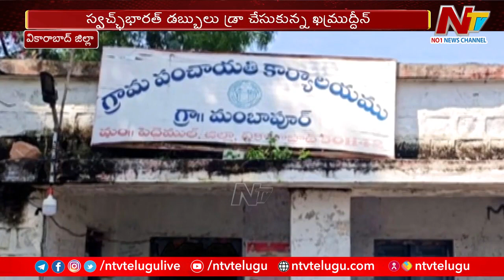Vikarabad: ఫోర్జరీ సంతకాలతో 10 లక్షల స్వచ్ఛ్ భారత్ డబ్బులు కొట్టేసిన ఖమ్రుద్దీన్ | Ntv